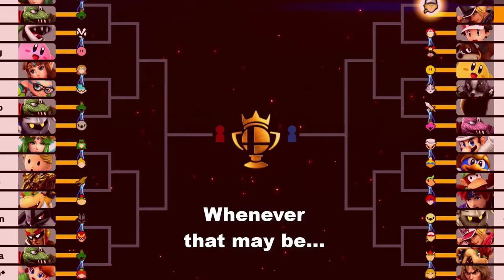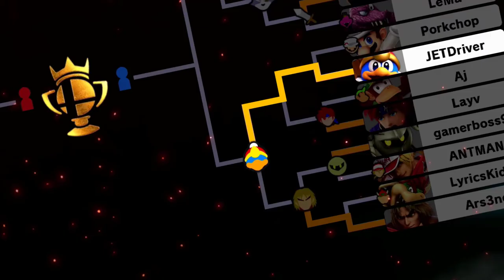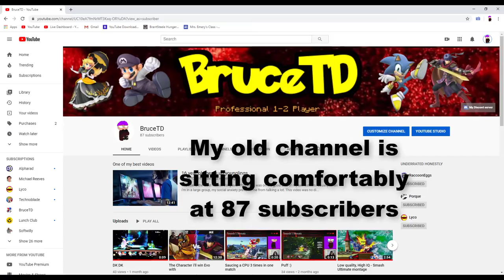Terry - The Anime Protagonist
- This is cringe, I know
- I genuinely don't know why this isn't in 60 fps

OST used:
King Dedede's Theme [Brawl] - Super Smash Bros. Ultimate (IDK how to cite this)
Golden Wind OST: ~Giorno's Theme~ "Il vento d'oro"